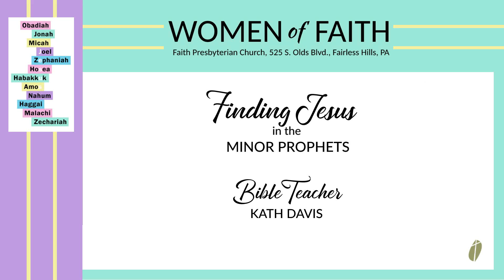"Finding Jesus in the Minor Prophets" by Kath Davis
"Finding Jesus in the Minor Prophets" taught by Bible teacher Kath Davis. Hosted by Faith Presbyterian Church Women's Ministry on June 11th, 2022.
Scripture is from Zephaniah